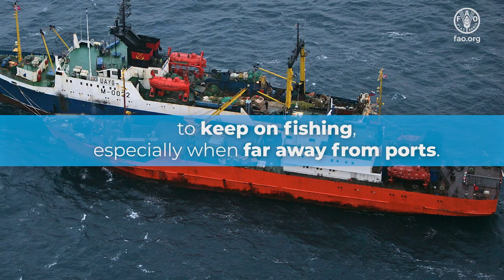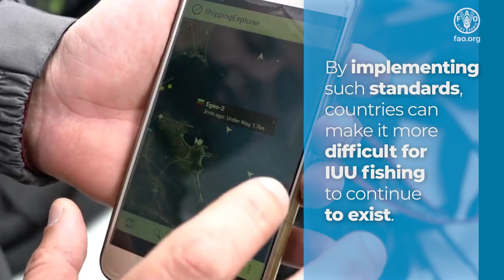The Voluntary Guidelines for Transshipment